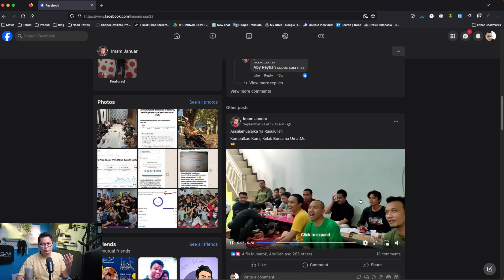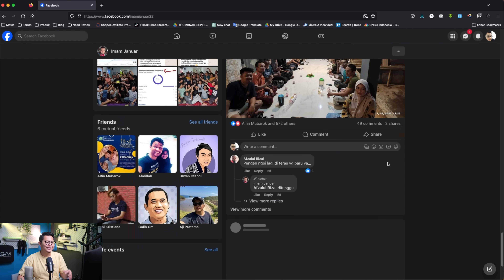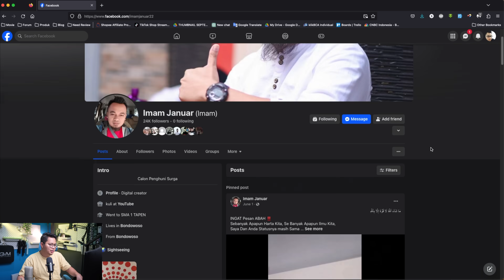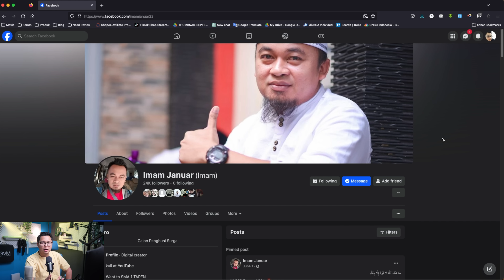3 Rumus Sukses Mas Imam Januar, Baru 3 Bulan Sudah 43 Juta/Bulan, Tips Sukses Youtube!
3 Rumus Sukses Mas Imam Januar, Baru 3 Bulan Sudah 43 Juta/Bulan, Tips Sukses Youtube!
Buat kalian yang ingin menghasilkan uang dari internet terutama dari youtube, ini tips penting buat kalian pahami untuk youtuber pemula. Karena untuk bisa sukses di youtube tidak bisa hanya modal skill editing saja, namun penting juga mindset atau pola pikir.